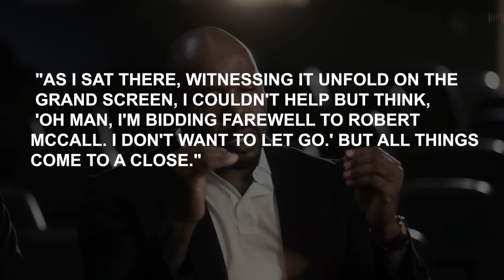The Equalizer 3 Ending Explained